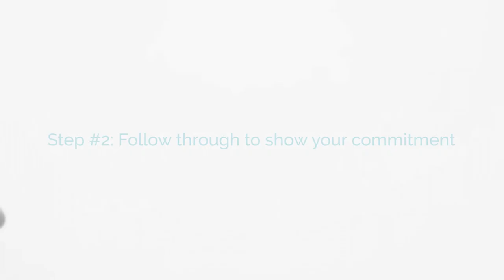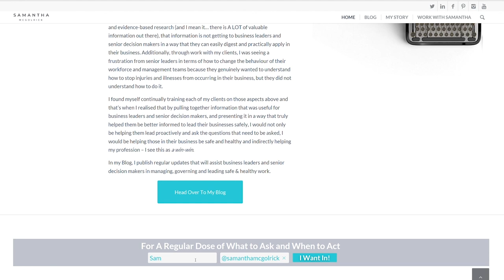How to Lead Like Paul O'Neill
HOW TO LEAD LIKE O'NEILL // HOW GREAT LEADERS LEAD WITH HEART AND PUT PEOPLE FIRST. In this video I'll explain 3 steps that Paul O'Neill made to transform Alcoa into the one of the best performing stocks on the Dow Jones Index, all by focusing on worker health & safety. Tune in so you can do the same in your business!

Paul O’Neill was an early adopter of focusing on the safety of his employees to move his company out of the red and into the black. His focus on leadership was simple, make sure that the people who work for you feel safe, and in turn they will give back to the business 10X in ways you didn't think possible.

Great leaders know that sometimes you need to take a leap of faith and follow your gut - shake things up, because the current model just isn't working.

If you're a great leader or an aspiring great leader, then tune into this video, because I will be outlining some of the key strategies that Paul O’Neill used to ensure his employees worked in the safest conditions possible and how he had to change the mindset of the organisation.

⇒ And don’t forget to download the “Director 2018 Health & Safety Dashboard" to learn what should be on every Director's radar in 2018

- Sam

|| More About Samantha ||

Samantha is a health and safety strategist and educator to board members and executives. Her mission is to help these business leaders lead with heart and put people first, by leading safe & healthy work in the boardroom and C-suite with absolute confidence. On the Know WTA Show, she provides this audience with the tools, insights, resources and knowledge so they know What to Ask and When to Act KnowWTA.